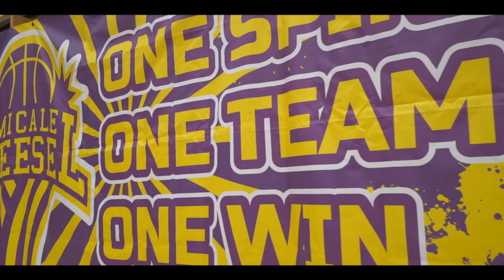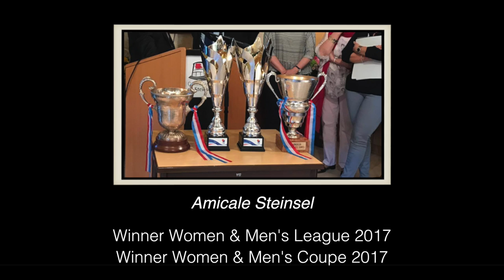Documentaire Amicale Steinsel - FLBB Finals 2017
Relive the FLBB Championship finals of 2017 in this short documentary. Various players of the Amicale Steinsel reflect on their achievement of both winning the women and men championship.